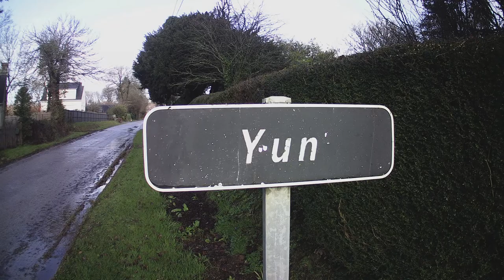Troisième vol Nocchi 4D F3 @Calotte Saint-Joseph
Un nouveau vol cette fois ci de retour dans le Morbihan et plus précisément sur la commune de Langonnet - La Trinité Langonnet et la calotte Saint-Joseph, point culminant à 292 m de hauteur et permettant de disposer d'une vue à 360°. Encore une fois la qualité des images captées par le drone Nocchi 4D F3 n'est pas au top mais cela est du plus à mon appareil (Galaxy Tab 4 - Samsung) qu'au drone en lui même.